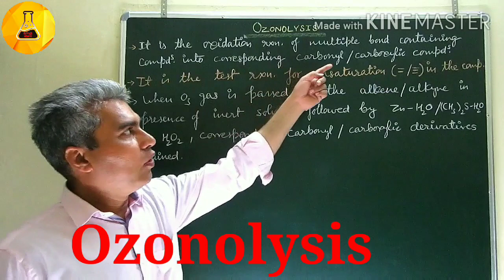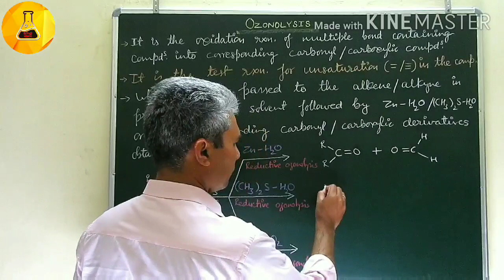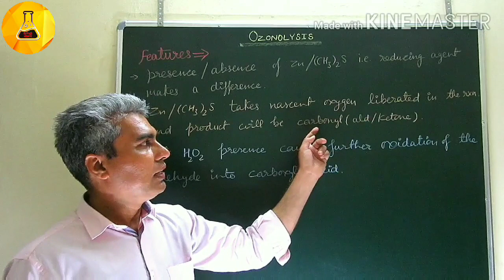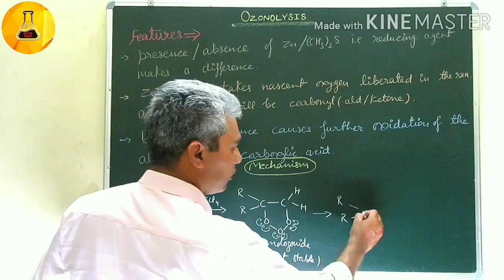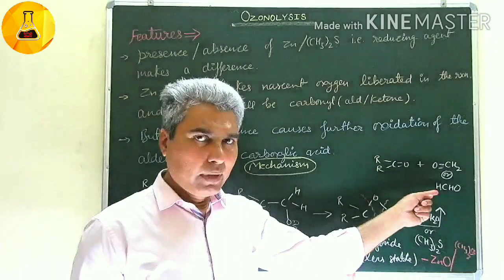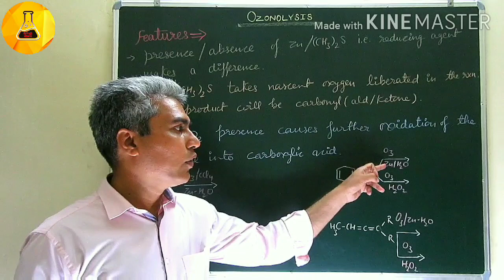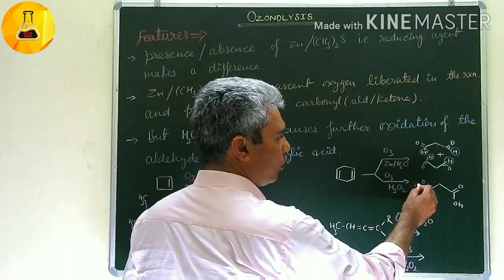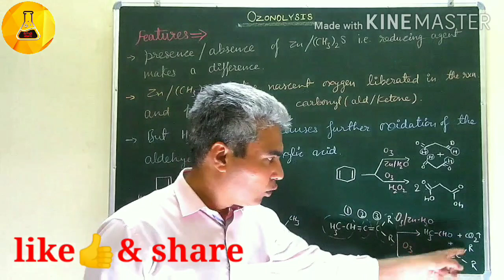Ozonolysis, Part # 1, (Hindi+English), Chemistry Junction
Ozonolysis is the important reaction of unsaturated compounds. In this video; types, mechanism, trick and several problems discussed.
Chemistry Junction